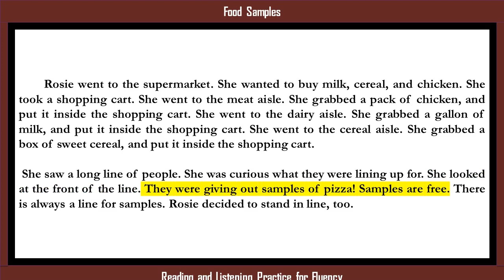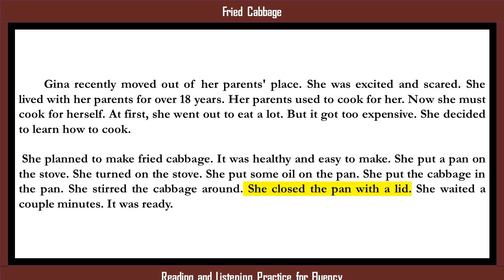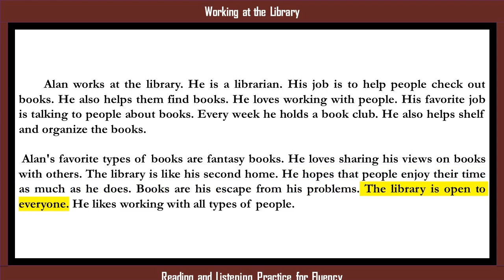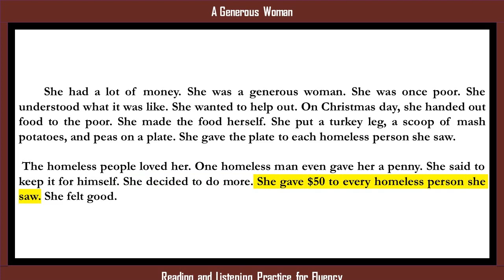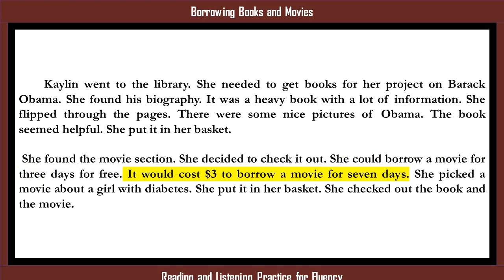Reading and Listening Practice, Improve English by stories, Learn English by Listening, #59